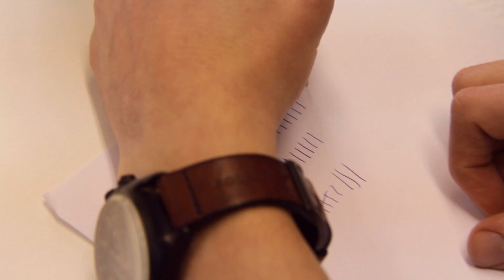TABU! in YouTubeVersion - mit Torge, Clemensalive & Cookiebreed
Wer hat's am meisten drauf? Torge, Clemens und Andy spielen ganz spontan eine Runde Tabu in YouTuberVersion mit mir.